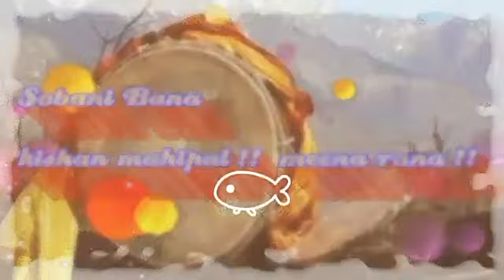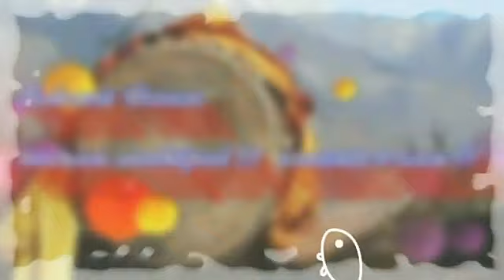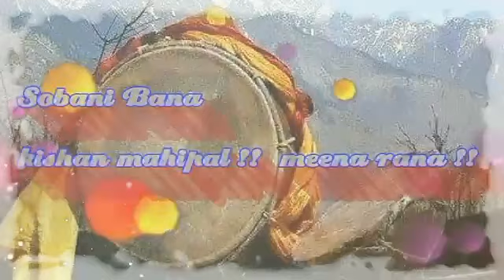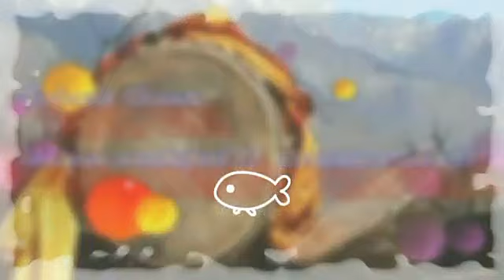SOBINA BANA || KISHAN MAHIPAL NEW SONG || GADWALI SONG NEW || UTTRAKHAND